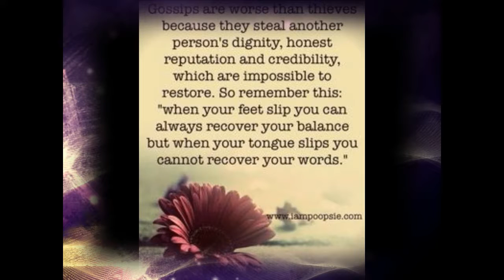HEY JIM by Nick108 hendrix cover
Created using Reason 8, FL Studio 12, Cockos Reaper.  iSkysoft Video Editor, KeyRig49, a Mouse that loves to Rock!  And not much else. Thanks to Jimi for showing us what an electric guitar is for.     So Rock for Radharani Always!  Ki Jaya!